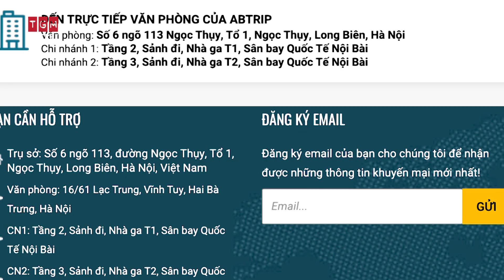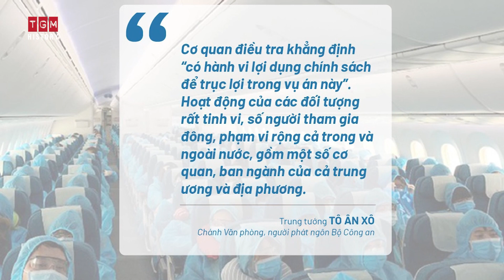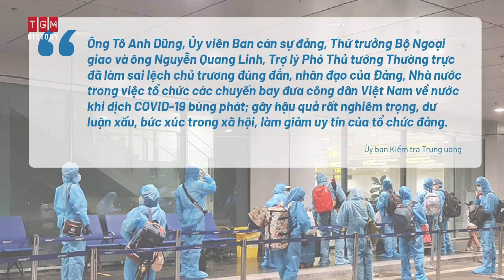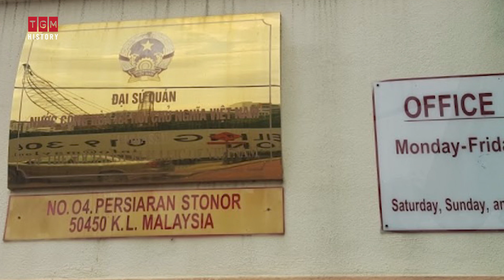Toàn cảnh vụ "chuyến bay giải cứu công dân trờ nề nước" - Sau 1 năm khởi tố điều tra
Toàn cảnh vụ "chuyến bay giải cứu công dân trở về nước do đại dịch COVID-19" - Sau 1 năm khởi tố điều tra
Từ cuối năm 2020 và năm 2021, dịch COVID-19 bùng phát ở nhiều quốc gia, khi đó hàng trăm ngàn người Việt Nam ở nước ngoài có nhu cầu trở về quê hương, nhiều doanh nghiệp mong muốn đưa lao động về nước để cách ly và tránh dịch.

Trước tình hình đó, Đảng và Nhà nước ta đã tổ chức gần 2.000 chuyến bay, đưa hơn 200.000 người dân từ 60 quốc gia về nước an toàn. Việc tổ chức những chuyến bay cứu hộ này là thực hiện chủ trương nhân đạo, thể hiện sự quan tâm hàng đầu của Đảng và Chính phủ Việt Nam trong công tác bảo hộ công dân, mục đích cao nhất là đảm bảo về an toàn tính mạng cũng như tài sản cho người dân.

Hành động này cũng đã nhận được sự tôn trọng, tán đồng của các cơ quan ngoại giao nước ngoài, cùng đó đã ghi dấu ấn ngoại giao của Việt Nam trong công tác bảo hộ công dân.

Đây là những chuyến bay nhân đạo nhưng chi phí cho những chuyến bay này cũng “không hề rẻ”, rất nhiều người dân cũng phải “xếp hàng” chờ để được về nước. Cũng trong thời gian này, có nhiều ý kiến cho rằng giá vé các chuyến bay nhân đạo đưa công dân về nước quá cao so với bình thường.